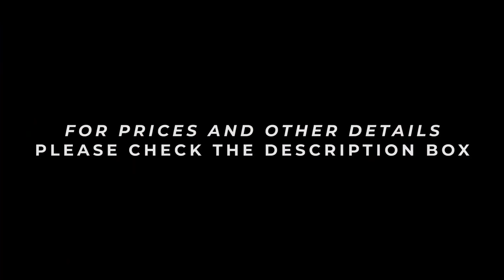Unboxing from Madam Ayaw Magpakilala ( Binigyan Kami ng Hermes! )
Another box from Madam ayaw magpakilala!
OMG! Binigyan kami ni Madam ng Hermes!!!😍

Prices

▫️ Bottega Veneta Intrecciato Cube Key Ring P18k Only
▫️ Bottega Veneta Intrecciato Butterfly Flap Leather Small Wallet P35k Only
▫️BRAND NEW LV Shield Visor P48K ONLY
▫️Bottega Veneta Dark Gold Intrecciato Nappa Card Holder P9k Only SOLD
▫️BRAND NEW Hermes Thalassa Sandal Black/Gold SOLD
▫️BRAND NEW Valentino Garavani Roman Stud Flat Slide Sandals P45k ONLY
▫️BRAND NEW Christian Dior 30 Montaigne Phone Cover with AirPods Pro Case Blue Dior Oblique Jacquard P32k Only
▫️ Louis Vuitton Unisex Card Holder Recto Verso Monogram Empreinte
▫️ Louis Vuitton Monogram Empreinte Key Pouch SOLD
▫️ Hermes Yellow Calvi Card Holder P7995 Only SOLD
▫️ Fendi Roller Bag Pouch (lost tote bag) P7995 Only
▫️Brand New Chanel CC Logo Top Shirt P35K  Only